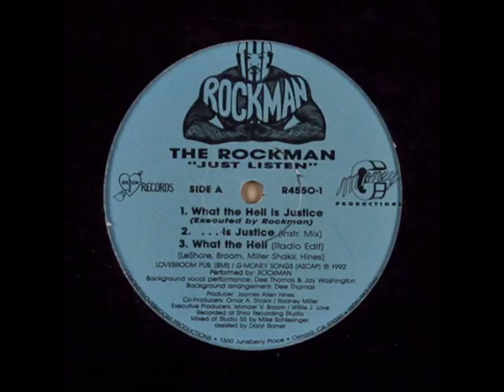The Rockman - What The Hell Is Justice (1992, CA)